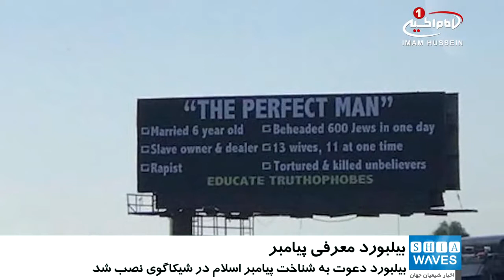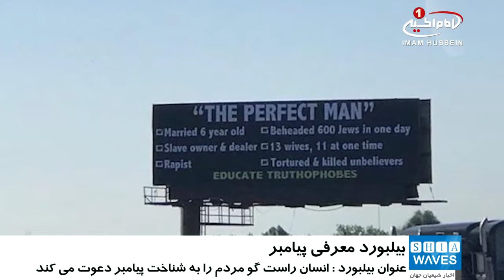نصب بیلبورد دعوت به شناخت پیامبر اسلام، در شیکاگوی آمریکا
یک جمعیت اسلامی در شهر شیکاگوی آمریکا، یک ماه پس از نصب بیلبوردی اهانت آمیز علیه حضرت_محمد صلی الله علیه و آله در ایالت ایندیانا، بیلبورد جدیدی را برای دعوت از مردم به شناخت پیامبر اسلام بالا برند.

این بیلبورد با عنوان «انسان راستگو» از مردم دعوت می‌کند که با تماس با این جمعیت اسلامی، حقایق را در مورد پیامبر خدا بدانند و یک کتاب رایگان از زندگینامه پیامبر اسلام دریافت کنند.

نصب این بیلبورد در راستای کمپین شش هفته‌ای جمعیت «گین پیس» است که با هدف آشنایی بیشتر مردم با حضرت «خاتم الانبیاء صلی الله علیه و آله» راه‌اندازی شده و تا ۸ مرداد ماه ادامه خواهد یافت.

این کمپین با هدف مقابله با احساسات منفی علیه اسلام، پیامبر اسلام و مسلمانان راه‌اندازی شده است.

بر روی این بیلبورد نوشته شده که همه می‌توانند برای سؤال در مورد حضرت «محمد صلی الله علیه و آله» یا اسلام تماس بگیرند و بیوگرافی پیامبر اسلام را به‌طور رایگان دریافت کنند.

ارسال ۱۵۰۰ کارت پستال در مورد رسول خدا و ساخت ویدئویی تبلیغاتی در مورد ایشان و انتشار آن در رسانه‌های اجتماعی نیز از دیگر اقداماتی است که در راستای این کمپین انجام گرفته است.

سازمان دهندگان این کمپین خشونت های ضد اسلامی را عامل اصلی آغاز این فعالیت‌ها اعلام کرده اند.

گفتنی است، بنابر اعلام پژوهشگران دانشگاه ایالتی کالیفرنیا، جرائم ضد اسلامی در آمریکا از سال ۲۰۱۵ تاکنون ۷۸ درصد افزایش یافته است.